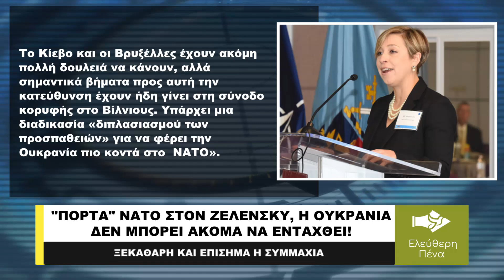«ΠΟΡΤΑ» ΝΑΤΟ ΣΤΟΝ ΖΕΛΕΝΣΚΥ, Η ΟΥΚΡΑΝΙΑ ΔΕΝ ΜΠΟΡΕΙ ΑΚΟΜΑ ΝΑ ΕΝΤΑΧΘΕΙ!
Το ΝΑΤΟ αφήνει ουσιαστικά στα κρύα του λουτρού την Ουκρανία μιας και όπως γνωστοποίησε δεν μπορεί να ενταχθεί ακόμα στην συμμαχία. Είναι κάτι που τόνισε με δηλώσεις που έκανε η επικεφαλής της διεύθυνσης πυρηνικής πολιτικής του ΝΑΤΟ Τζέσικα Κοξ κατά τη διάρκεια ομιλίας στο Κέντρο Στρατηγικών και Διεθνών Σπουδών στην Ουάσιγκτον.